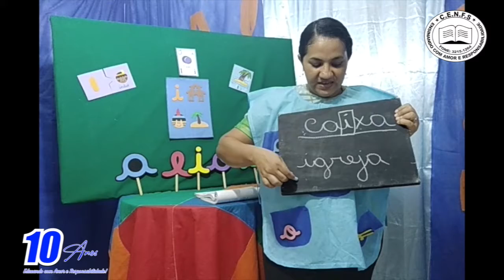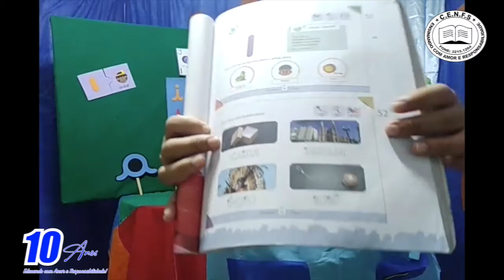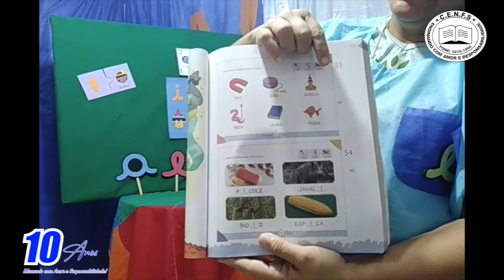VÍDEO AULA - DIA: 13/07/2020 - LINGUAGEM - TURMA: INFANTIL III